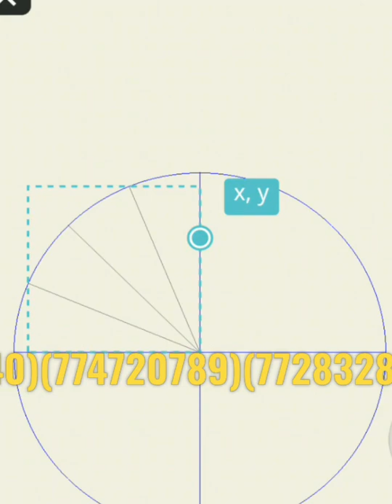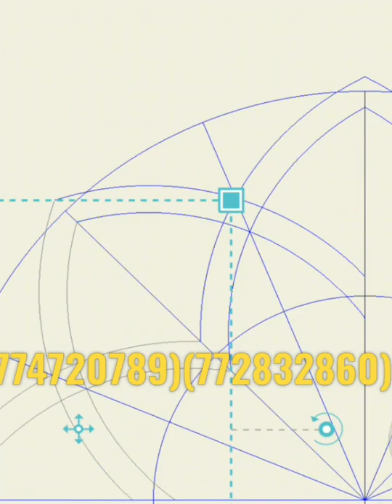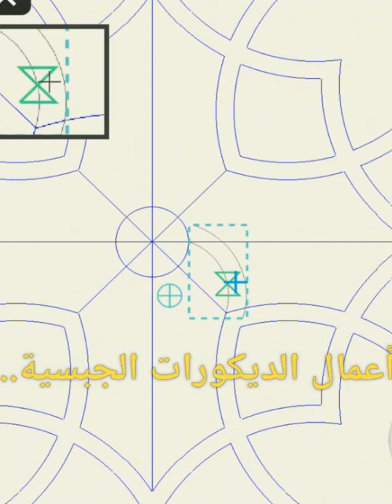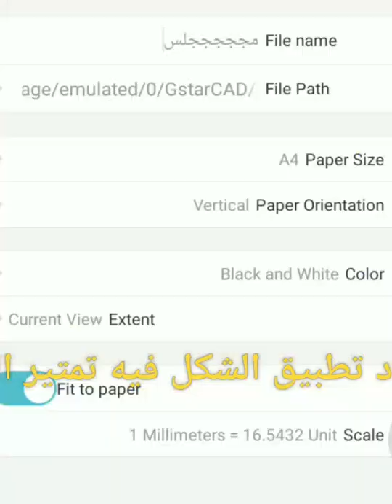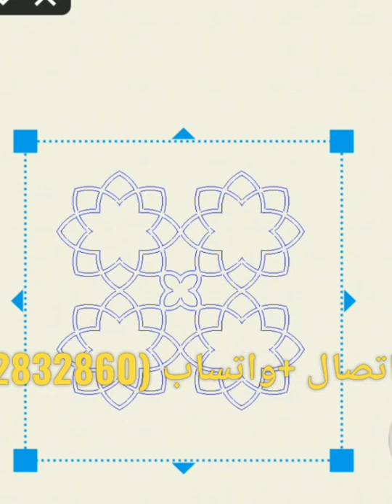تصميم ديكور جبس بورد بطريقه حديثه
جبس بورد،
 جبس مجالس،
جبس مجالس رجال،
جبس مجالس رجال 2020،
جبس مجالس نساء،جبس مجالس رجال فخم،
جبس مجالس 2021،
جبس مجالس رجال جدید،
جبس مجالس جدید،جبس مجالس حريم 2020،
جبس مجالس رجال 2021،
جبس مغربي 2022,
جبس مصر,
جبس بورد اسقف,
جبسون بورد,
جص,جبس ليز,
ديكور,
ديكورات,
ديكورات غرف نوم شباب,
ديكور اسقف,
ديكورات منازل داخليه,
رسم الاشكال الهندسيه,
رسم اشكال هندسية,
رسم ديكور,
رسم ديكورات,
رسم سهل,
رسم جبسون بورد,
رسم جبسون بورد ريسبشن,
رسم جبس على الجدران,
رسم جبس بورد اسقف,
تصميمات هندسيه,
تصاميم جبس بورد,
تصميم ديكور داخلي،
تصاميم اوتوكاد,2d,صالون,صاله,مجلس,
Gypsum Board,

Gypsum boards,
 gypsum boards,
 gypsum of men’s councils, gypsum of men’s councils 2020,
 gypsum of women’s councils, gypsum of luxurious men’s councils, gypsum of councils 2021,
 gypsum of new men’s councils, gypsum of new councils, gypsum of harem councils 2020,
 gypsum of men’s councils 2021, gypsum of Morocco 2022,
 gypsum Egypt,
 gypsum board, gypsum,
 gypsum board ceilings, gypsum board, plaster,
 gypsum lays, decor,
 decorations, youth bedroom decorations,
 ceiling decor,
 interior house decorations,
 bedroom decorations,
 gypsum board decorations,
 drawing geometric shapes,
 drawing  Geometric shapes,
 drawing decor,
 drawing decorations,
 easy drawing,
 drawing gibson board,
 drawing gypsum board reception, drawing gypsum on walls,
 drawing gypsum board ceilings,
 geometric designs,
 gypsum board designs,
 interior decoration design,
 Autocad designs, 2d, salon, hall،